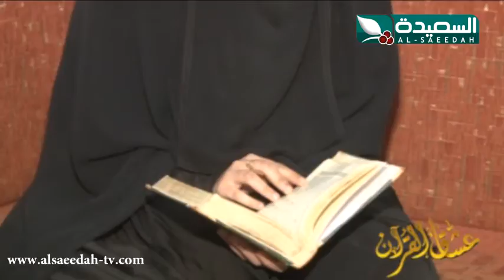عشاق القرأن 3 - الحلقة الثلاثين والأخيرة 30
الحلقة الثلاثين والأخيرة ليوم الخميس 1 شوال 1434هـ الموافق 8 أغسطس 2013م من برنامج عشاق القرأن بجزئه الثالث ، حصرياً على قناة السعيدة